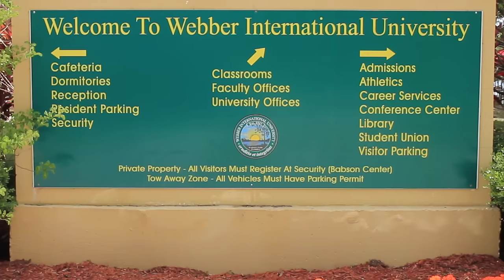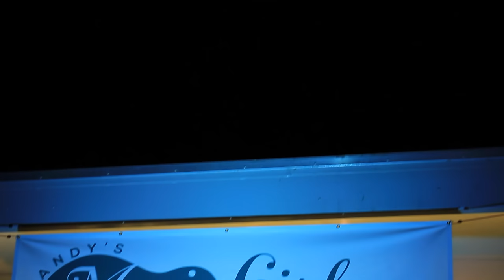Sandy Ridge Music Fest 2015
Benefit for the MusicGirl Scholarship, featuring Emi Sunshine, Sticky Steve & The Pollinators, Small Town Girls, and Hubo Bentley & Dim Crooked Fools.